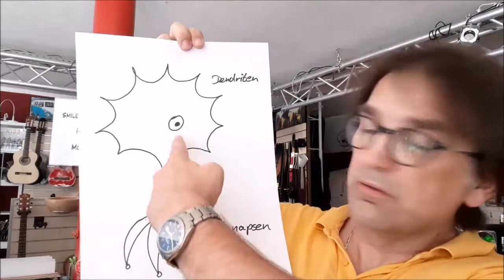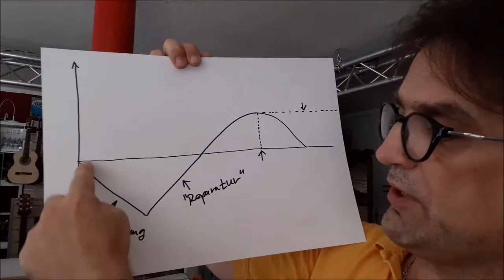Lernen ist Chemie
Wie das mit dem Lernen funktioniert und warum es sinnvoll ist, auch mal eine Pause einzulegen...
Kommentare sind erwünscht. Anregungen willkommen. Kritik zwecklos.
Viel Spass!

Downloadlink für das Hand-Out:
Nicht vorhanden. Falls gewünscht, bitte in die Kommentare schreiben!

Roadhouse-Music
Musikfachhandel & Musikschule
Dinstühlerstr. 91, 41836 Hückelhoven